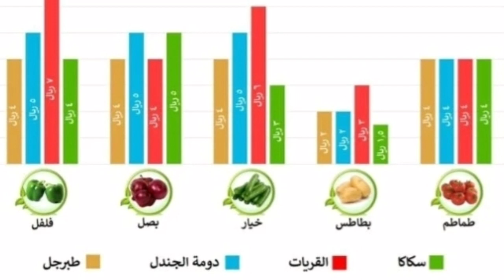Saudi Arabia News Today 05-04 2020